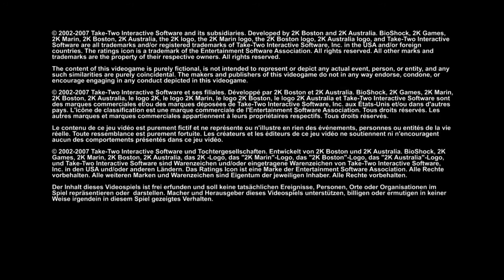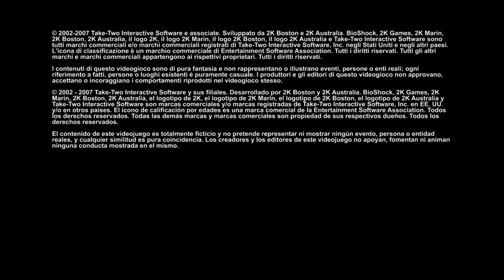Drunk Clint Eastwood-BioShock: The Collection(Part 1)